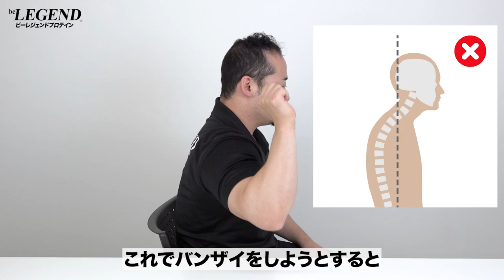【筋トレ】ショルダープレスで無理すると起こるデメリット | パワーリフターが解説【ビーレジェンド プロテイン】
ショルダープレスは肩を鍛えるために非常に効果的な種目です
しかし無理をしてしまうことで肩のケガに繋がることもあります
今回は「ショルダープレスで無理すると起こるデメリット」について解説します
【最大50%OFF】ビーレジェンド タイムセール
■【数量限定】あっ！と驚くあずき風味
【筋トレ】各部位１種目しかできない時のお勧め種目
00:00 オープニング
00:15 ショルダープレスで無理すると起こるデメリット